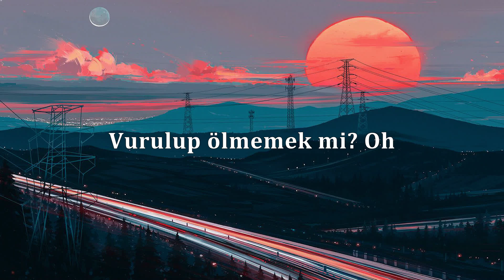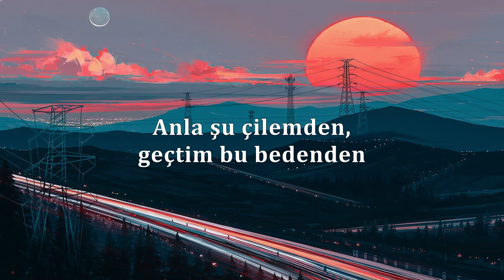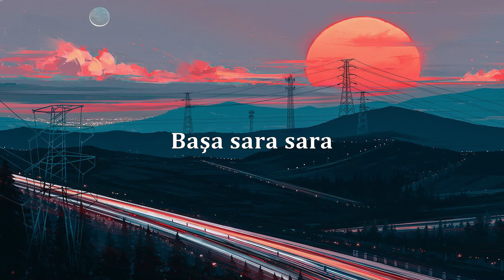Zeynep Bastık - Ara | Music YOUTUBE